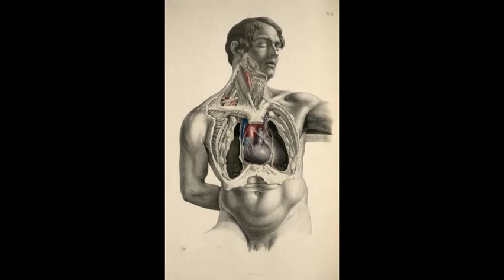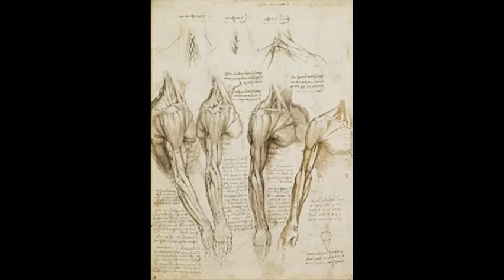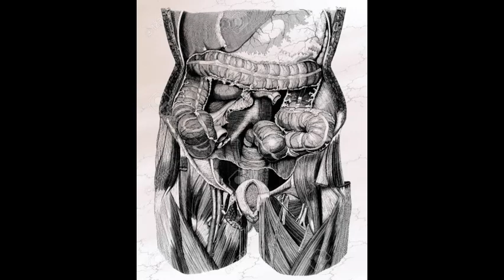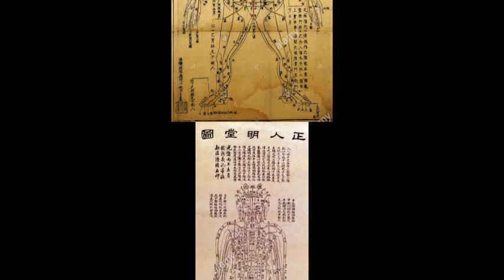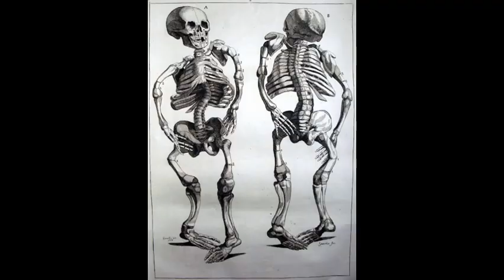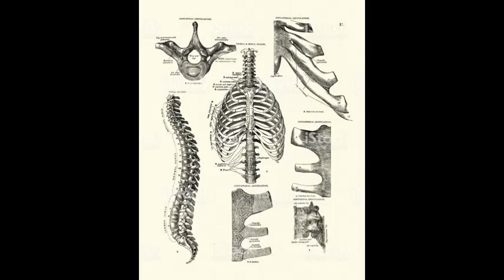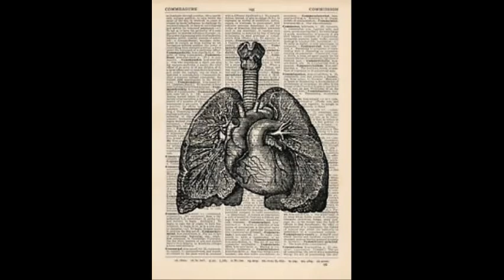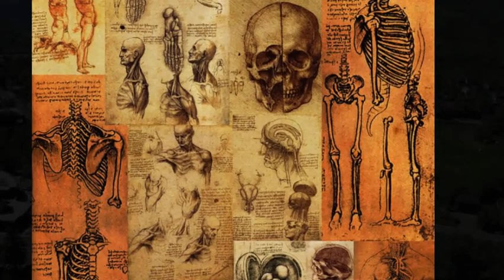Christian Experience 035 - In the Image of God